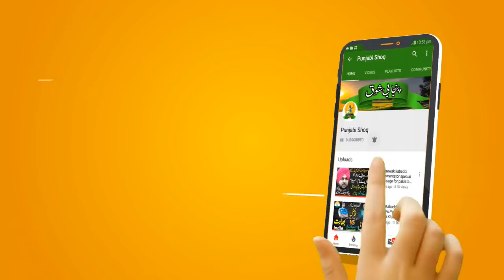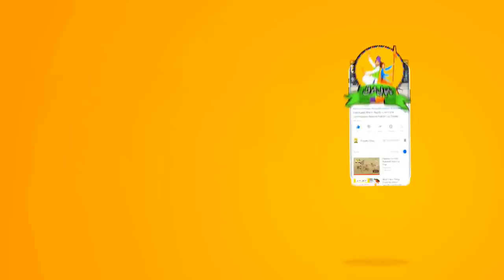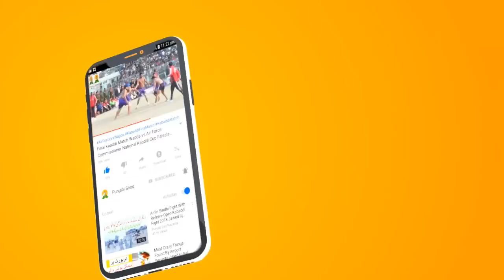🔴[Live] 2nd Semi Final 469 Flood Light Kabaddi As icc world cup 2019 LiveKabaddi &Team Punjabi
Title : 🔴[Live] 2nd Semi Final 469 Flood Light Kabaddi As icc world cup 2019 LiveKabaddi &Team Punjabi

About Match :

About channel:
We Create this Channel " Punjabi Shoq " Specially to Promote Punjabi sports and culture globally.
 Ji Dosto , Hum ne ye channel un logon k liye bnaya hey jo Punjabi culture se piar kertey hein or punjabi khailon ko pasand kertey hein jin me Bail Gari Race, Dog Fight, Murgha Fight, kabaddi , open kabaddi or iss terha ki bohat si games , hum app k liye ye sab data bari mehnat se aktha kerein gey tu is k badlay mein app se aik choti si request hey k hamarey channel ko subscribe kerein or bell k icon ko press ker dein , or hamari videos ko like kerein , comment kerein or apni facebook or twitter per share kerein . shukria

Final Kabai Match 91 Lahorian Rajana | Irfan Mana Kabadi Club VS 468 Kabadi Club 4k HD

Best Kabaddi fight Shehzad akmal dogar vs lala jabar kamboh semi final kabaddi match mela rajana